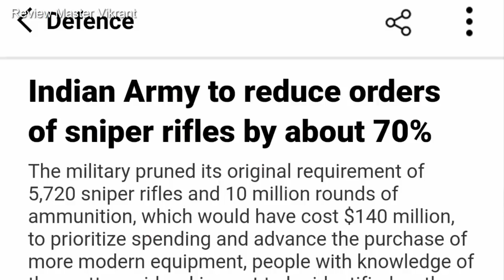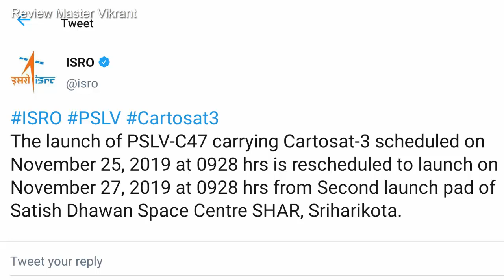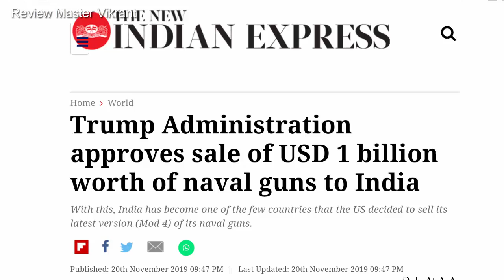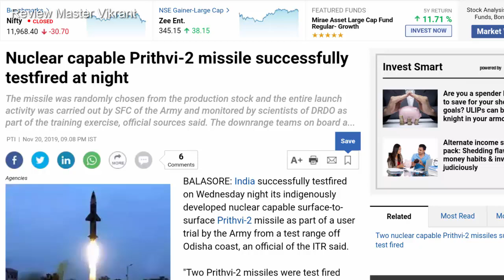Prithvi-2 night Trial, ISRO Reschedule Cartosat-3 Launch,MK-45 Sell To India